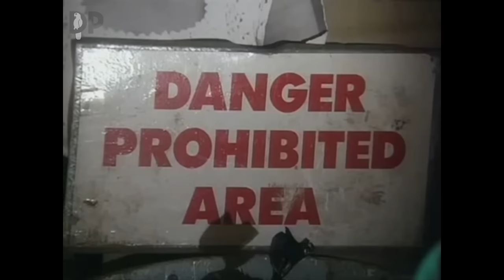The Rabbit-Phobia & Sleepwalking Episode | Father Ted S2 E6 | Absolute Jokes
The rabbit-phobic bishop is due for a visit, but the parish house is overrun with the animals; Father Jack has a sleepwalking problem.
Beloved sitcom focused on three priests living on Craggy Island, a remote island off the west coast of Ireland. Father Ted Crilly is sent to the island as punishment for using charitable funds for a holiday in Las Vegas, but his true punishment comes in the form of Father Dougal Maguire and Jack Hackett, one a fresh-faced naive young priest, and the other a foul-mouthed, rage-filled alcoholic. Mrs Doyle is their nosy housekeeper, who makes plentiful pots of tea and never takes `no' for an answer. Despite their isolation, the priests get into their fair share of mildly sinful, entirely madcap adventures.